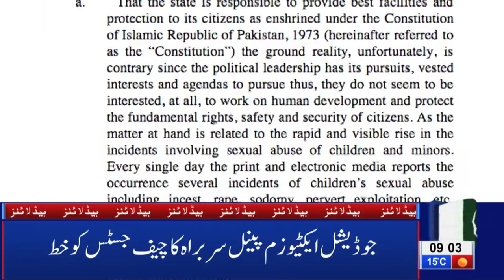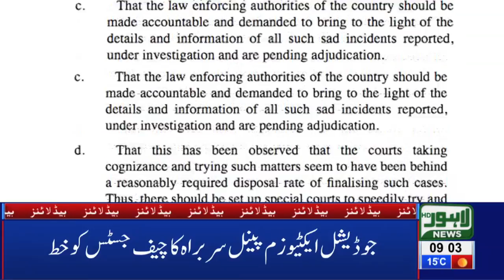09 AM Headlines Lahore News HD – 9th March 2019